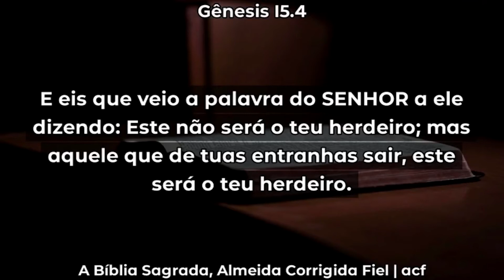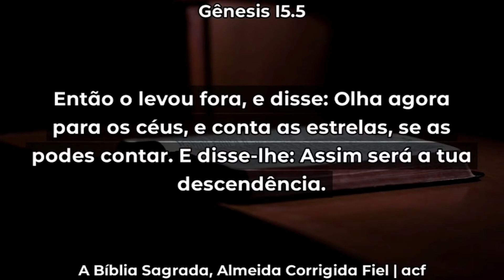Levanta os teus olhos e vê - Pastor Leonel Ferreira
Para continuar a ver a mensagem completa assista ao culto de dia 12 de Março de 2021 no canal ICEC Youtube.